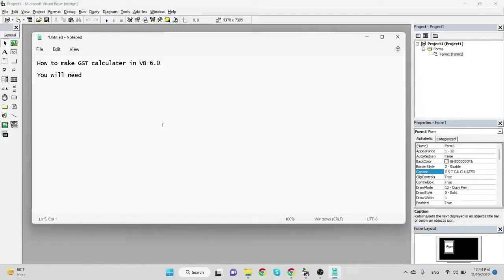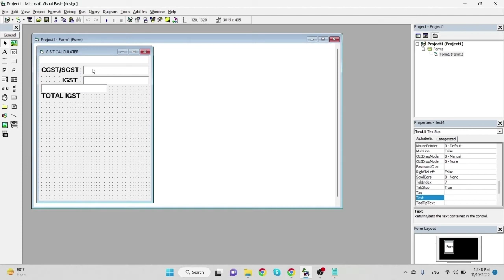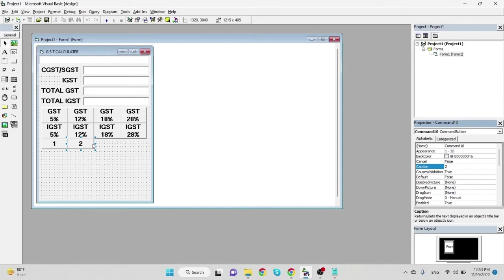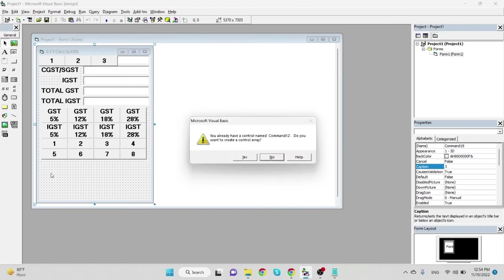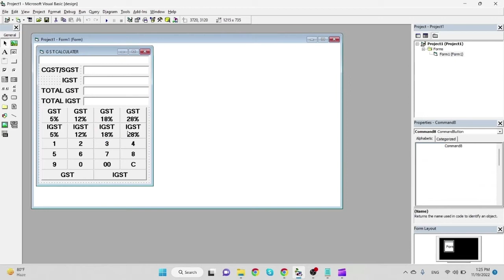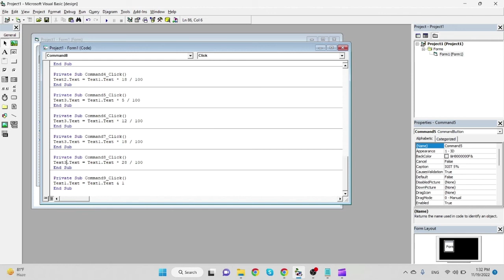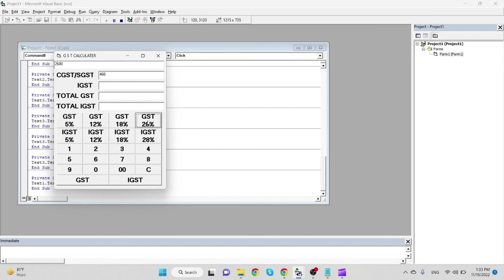How To Make GST Calculator in VB 6.0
5 Text box
4 Label
22 Command button